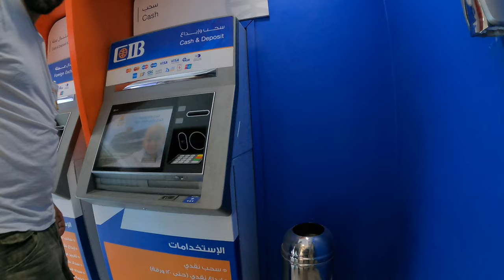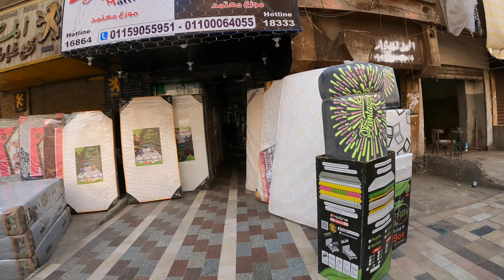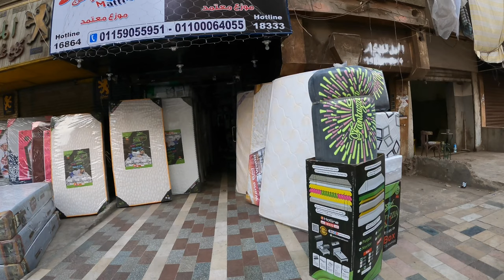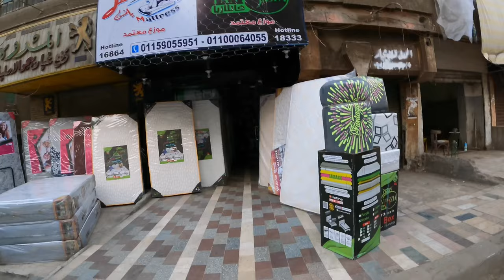4K Walking tour of Road 9 in Maadi, Cairo, Egypt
Explore famous Road 9 at the pace of a pram, and also some of the surrounding narrow streets and roads. It is sometimes quiet, often busy and always interesting to see what is around the next corner. Enjoy😊

Love meandering 🤗🤗